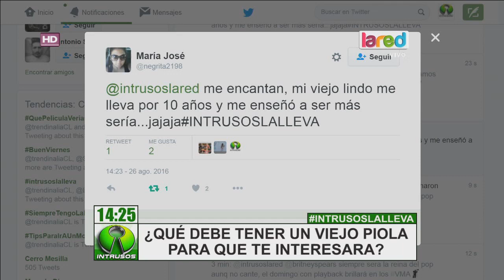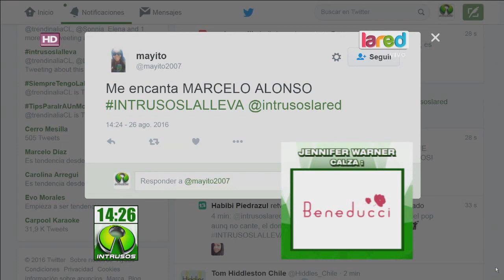Los encantos de los hombres maduros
Hay muchas mujeres que más allá de la apariencia se interesan por la experiencia de los machos de mayor edad.